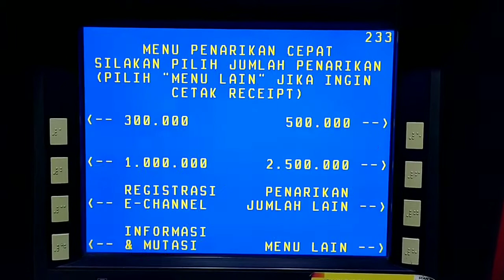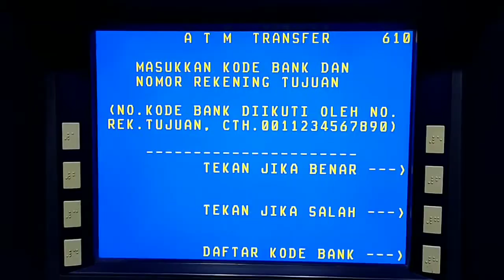CARA MELIHAT KODE TRANSFER SELURUH BANK DI MESIN ATM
Assalamu’alaikum Wr.Wb